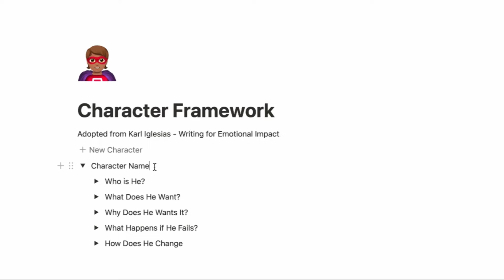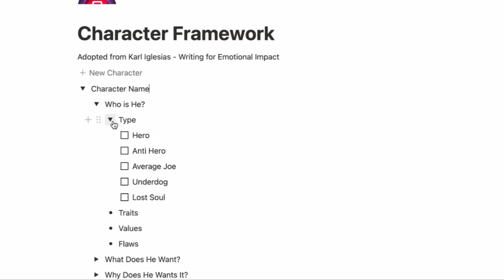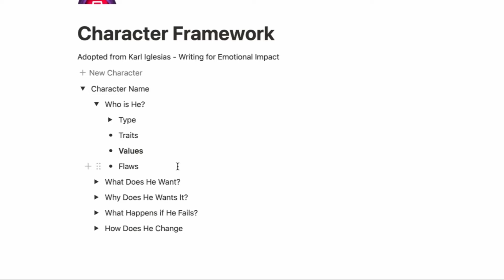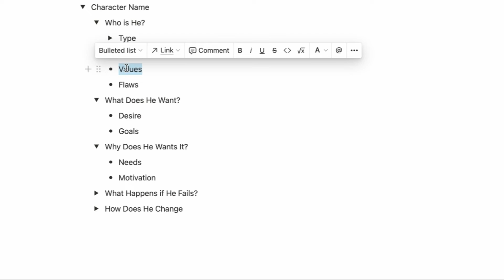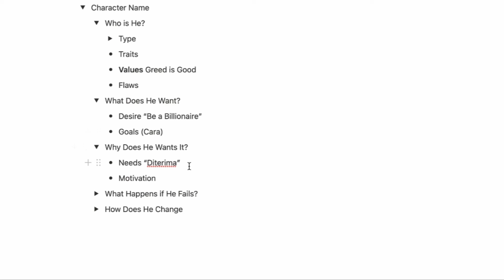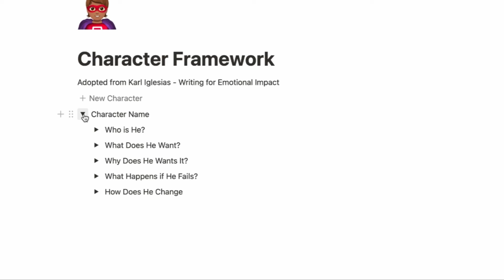5 Pertanyaan Wajib Saat Membuat Tokoh untuk Cerita Film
Menurut Karl Iglesias, ada lima pertanyaan yang wajib ditanyakan penulis saat membuat tokoh cerita.